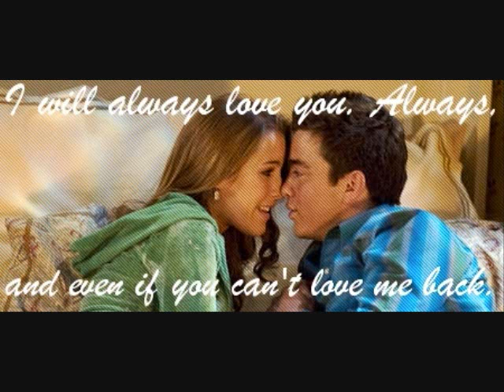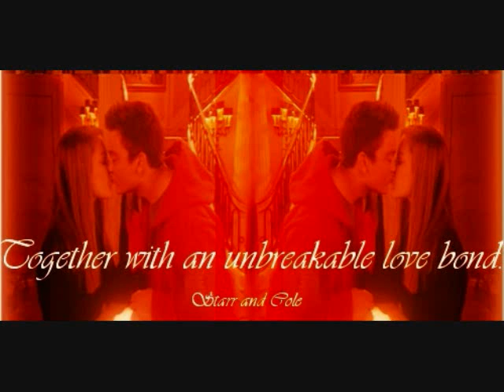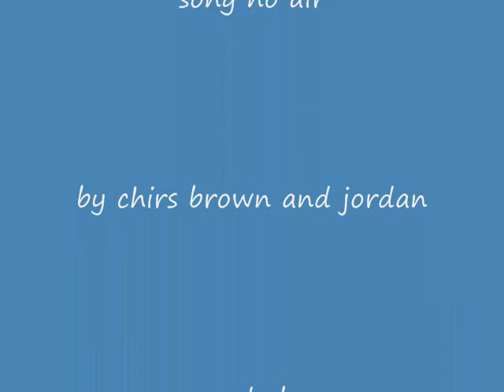no air sole